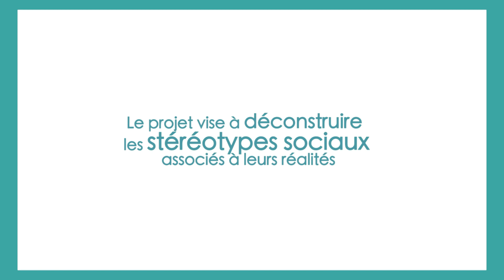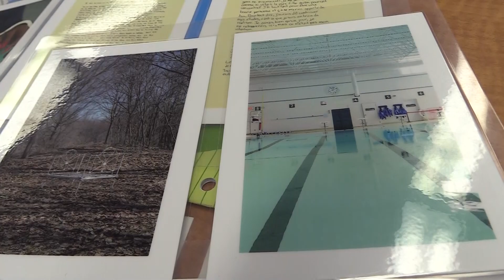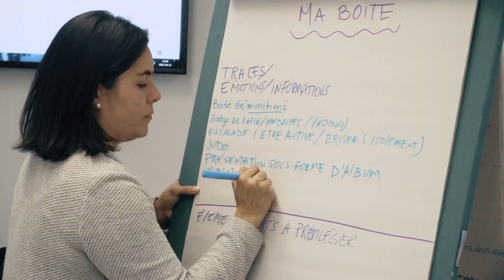Porte-Voix │Finaliste du Prix Droits et Libertés 2018 │CDPDJ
On vous présente le projet Porte-Voix qui est une initiative de co-création proposée dans différents centres jeunesses depuis 2012. Le projet permet de créer des espace de libre expression pour que la voix des jeunes placé.e.s soit entendue et prise en compte dans les décisions les concernant.

Le projet Porte-Voix est une des 4 initiatives finalistes du Prix Droits et Libertés 2018, qui récompense cette année l’innovation et la créativité au service des droits.

Transcription

Dans le fond, le projet c’est une exposition par rapport à notre parcours à la DPJ. Moi je suis une ex placée, j’étais placée de 14 à 18. On va parler à travers l’art, de notre parcours, de notre vécu, de notre ressenti de notre placement.

C’est de vraiment travailler au niveau de la réflexion critique. Donc ça nous permet vraiment de se faire une idée plus globale sur les problématiques, les enjeux qu’on peut vivre quand on est placé. Puis de nous emmener à balancer les pour et les contre et puis vraiment apporter des solutions concrètes qui peuvent parler aux directeurs, au gouvernement, et cetera. Donc c’est vraiment quelque chose qui porte notre voix.

Le côté le plus fun c’est de partager son expérience surtout à travers l’art. Moi j’écris de la musique, donc ça m’aide beaucoup à m’exprimer au-delà de juste parler.

Ce n’est pas tout noir ou tout blanc. Ce qu’on se rend compte dans le processus c’est qu’il y a énormément de zones de gris. Il y a une distance faite par l’institution entre les jeunes qui vivent les choses sur le terrain puis les personnes qui administrent ou prennent des décisions. Puis le fait d’avoir des jeunes qui s’impliquent directement en fait dans la transformation des services puis de leur environnement puis de leur milieu, ça permet d’avoir la voix la plus pertinente, parce que ces jeunes-là portent un savoir expérientiel  immense, c’est ça qui est valorisé à l’intérieur de Porte-Voix.

Moi mon intention, c’est de vivre une première expérience de mobilisation citoyenne, ça va faire que par la suite ils vont être des citoyens des citoyennes qui vont s’engager. Parce que les jeunes que je rencontre au début, premier atelier, c’est comme : Eh tout le monde s’en fout là de ce que je pense, ça va rien changer, pourquoi je prendrai la parole, ça n’aura pas d’impact sur personne. Et puis là tu vois dans le processus, que rendu au moment qu’ils sont en entrevue sur Radio Canada, ils sont comme : ah ok, elle disait vrai depuis le début, elle ne nous a pas menti, c’est vrai qu’on peut avoir un impact.

Donc l’espoir existe, le temps que ça prend, ça en prend. C’est vrai c’est difficile, mais ça se fait.

Faut pas se décourager, faut pas s’apitoyer sur notre sort, faut prendre toutes les opportunités qui se présentent à nous, puis toujours foncer et être déterminé, de ne pas perdre l’espoir qu’on va avoir quelque chose de bien qui s’en vient.